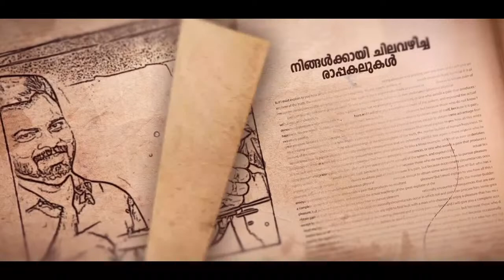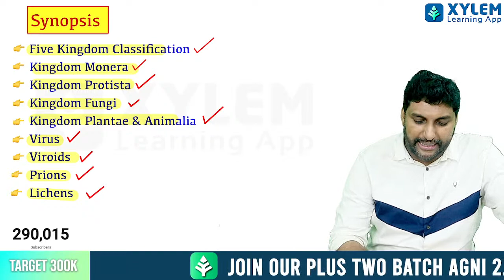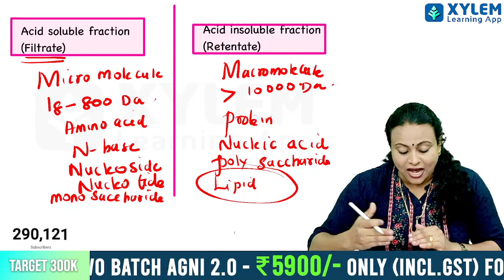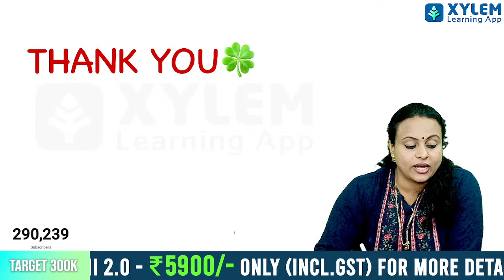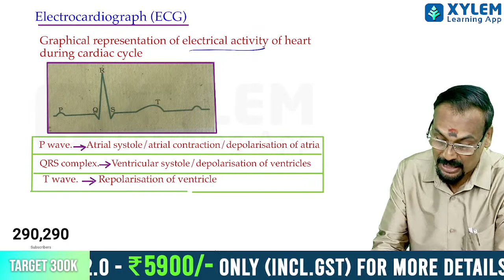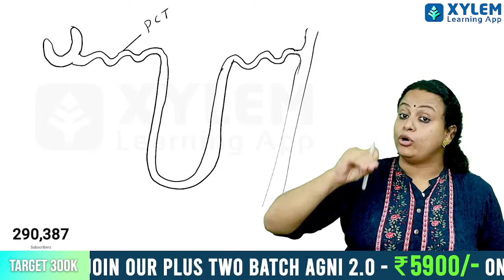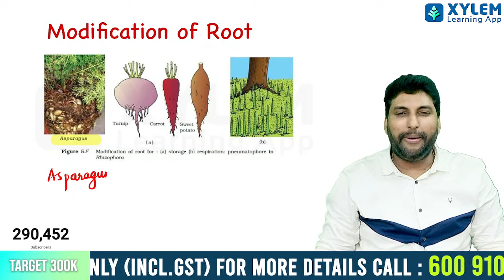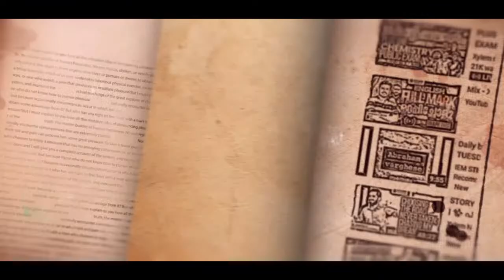PLUS ONE BIOLOGY - BIOWAR 💥| XYLEM +1 +2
👋HELLO LEARNERS!!
TIME STAMP:
4:20 Biological Classification

1:06:37 Plant Kingdom

1:58:55 Biomolecules

3:23:10 Body Fluids And Circulations

4:57:29 Excretory Products And Their Elemination

6:30:00 Morphology of Flowering Plants